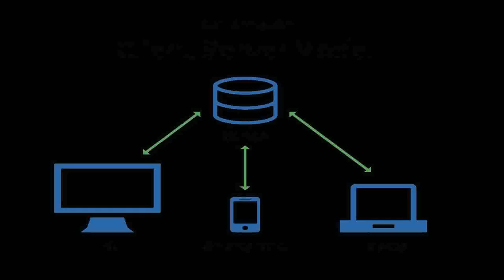Home Floor Plans With Elevator